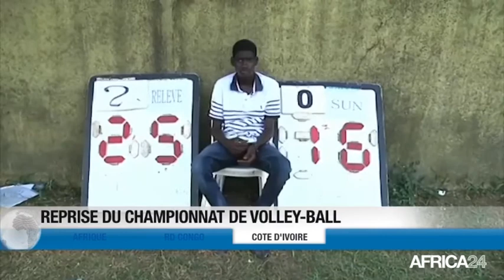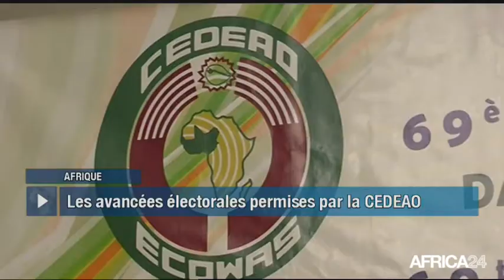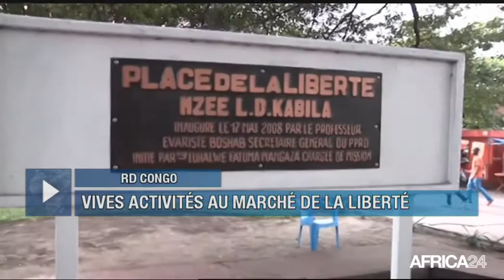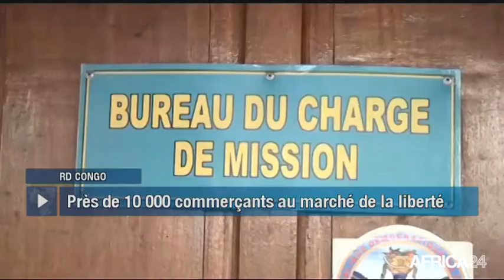Le Journal du lundi 27 mars - 12h GMT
Afrique, Processus électoraux dans l'espace CEDEAO. RD Congo, Vives activités au marché de la Liberté. Côte d'Ivoire, Reprise du championnat de volleyball. [Country...], [Texte Sujet 04].